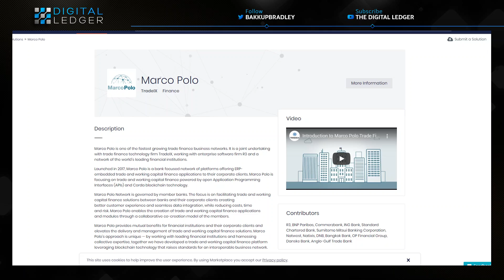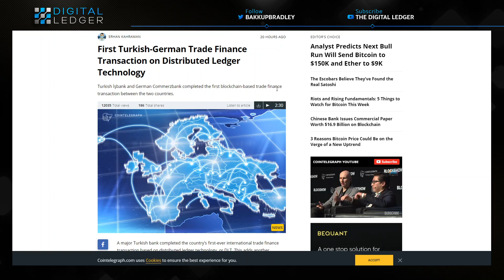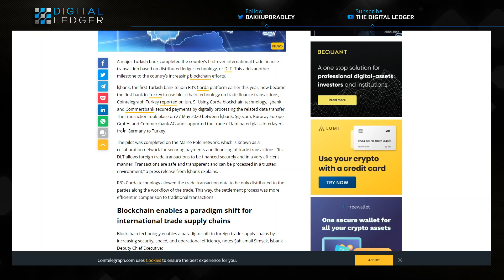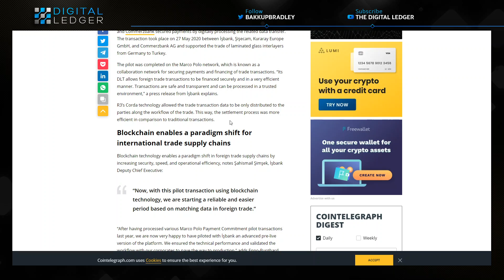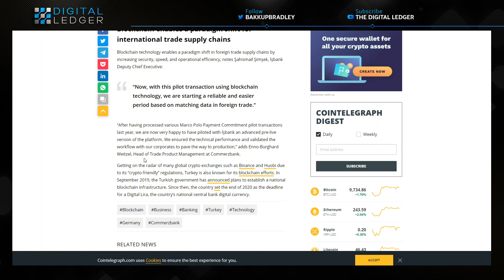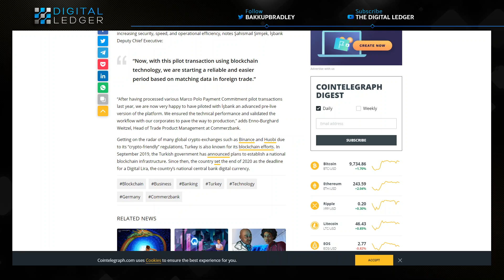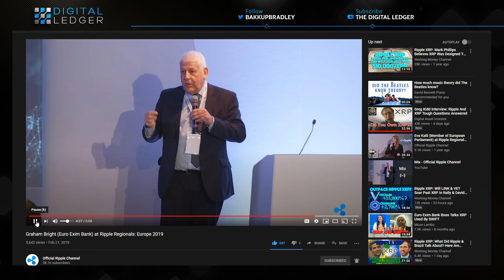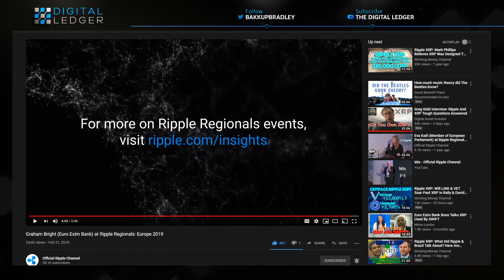Ripple/XRP-Trade Finance,Marco Polo First Trade On DLT R3Corda Platform,Euro Exim Bank Graham Bright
Hard Wallets:
Investment Opportunities/IRA
Best Deal Anywhere!!! Get Your First Month FREE!!!
Open AN IRA With iTrustCapital.com Grow Your XRP TAX FREE!!!
Tax Protection:
Clinton Donnelly “The Crypto Tax Fixer” Protect yourself with CryptoTax Audit Protection

TokenTax: Custom Built Platform handles ALL aspects of digital asset taxes, from capital gains calculations to automatic tax form generation.
Hottest Crypto Gear On The Planet:
“CryptoLife”

Wealth Management:
Cryptopolis Wealth Management Course
StrongMarket.com: SAVE $295 OFF the price and learn how to manage and build your wealth

Exchanges:
Open a Binance Account to Buy Bitcoin and XRP and receive $15

Open a Coinbase Account to Buy Bitcoin or XRP

*SAVE $19.80 On CoolWalletS Hard Wallet In Member Group

*SAVE $59.90 Open An IRA Grow XRP Tax FREE:Join Member Group